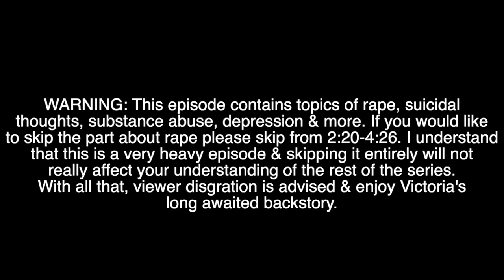Lps Series: Paws & Claws Episode 18 { Opening Doors }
Please please PLEASE take the warning seriously!

Warning: Paws & Claws is not suited for younger viewers, the series does go into deeper topics such as addiction, anxiety & depression. If any of these are triggering to you viewer digression is advised.

Imagine only liking Victoria after this episode. Couldn't be me.

Need to catch up on the series?
Here's a playlist of all the episodes so far!

Summary:
Victoria's long awaited backstory. Her life has been filled with many tragedies, but one pet has been there for her throughout it all.

Characters in This Episode:
Brown cocker spaniel/beagle: Victoria
Brown collie: Julia
Grey shorthair/bonbon: Adeline
White collie: Giselle
Black German Shepard : Kyle

Camera: Canon EOS Rebel T7i